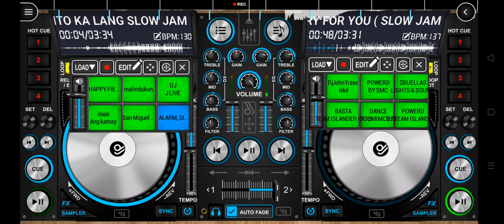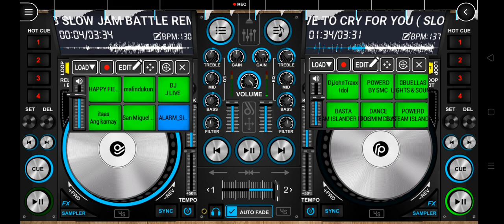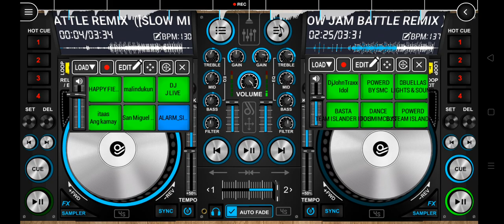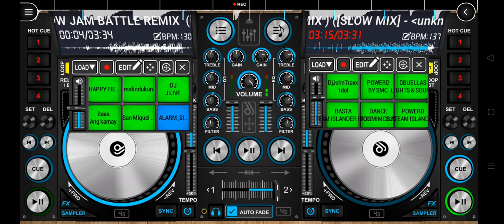DO I HAVE TO CRY FOR YOU ( RINAGAMAK SLOW JAM BATTLE MIX ) TEAM ISLANDERS 💥